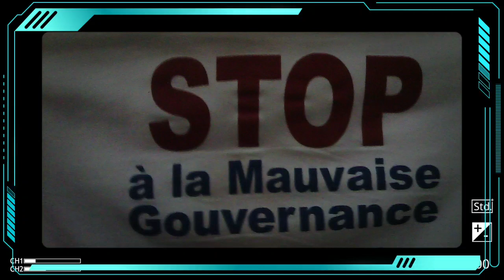Algérie: La principale leçon du Hirak !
La principale leçon du Hirak.